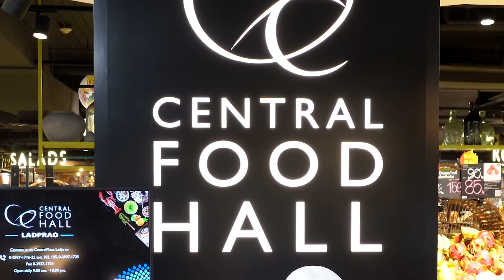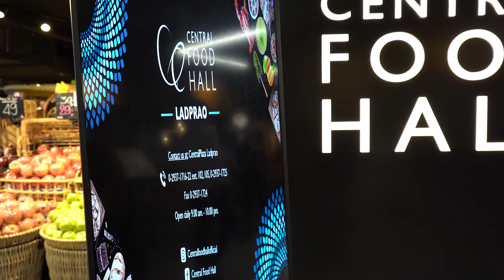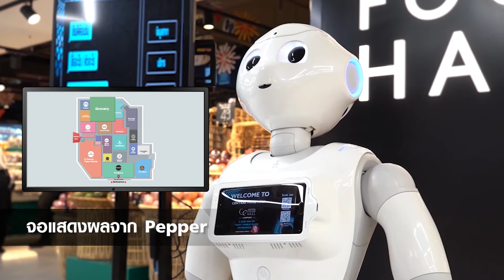หุ่นยนต์อัจฉริยะ True 5G Robo-Greet (Pepper) | True Digital Solutions x Central Food Hall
หุ่นยนต์อัจฉริยะ True 5G Robo-Greet หรือ Pepper ได้ให้การต้อนรับผู้มาใช้บริการที่เซ็นทรัล ฟู้ด ฮอลล์ ลาดพร้าว คอยแนะนำและให้บริการลูกค้าให้ได้รับความสะดวกสบาย และความปลอดภัยโดยเฉพาะในช่วงโควิด 19

โดยทางทรู ดิจิทัล โซลูชันส์ และ เซ็นทรัล ฟู้ด ฮอลล์ ลาดพร้าว ในเครือเซ็นทรัลรีเทล ได้กล่าวถึงพันธกิจในการนำเอาหุ่นยนต์อัจฉริยะไปใช้คอยให้บริการลูกค้า ตอบโจทย์การให้บริการแบบเหนือระดับ